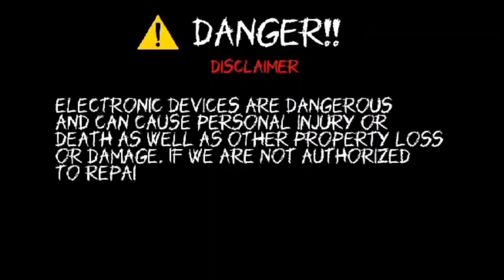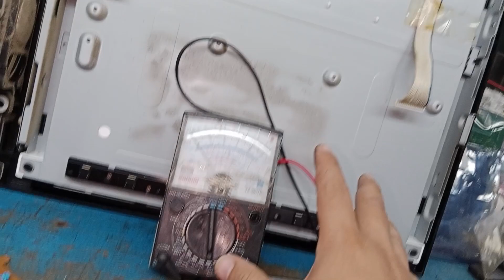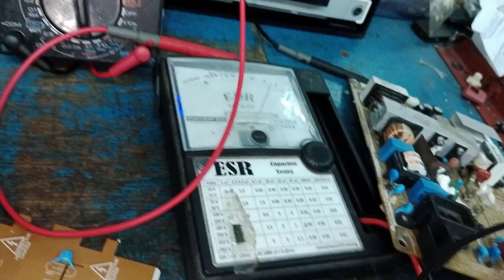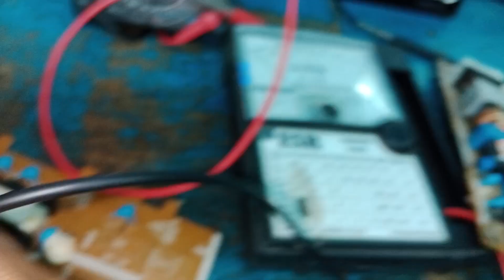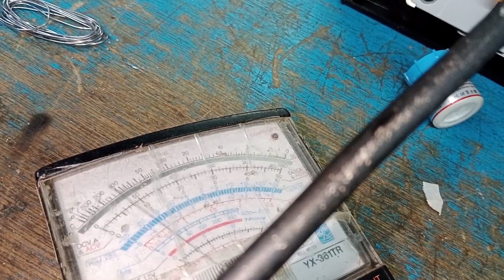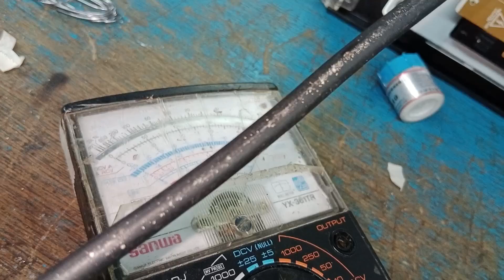Pag sabog ang Regulator check nyo din ito..